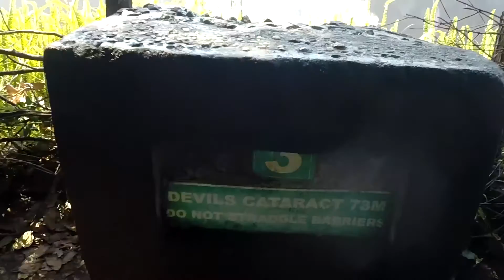Victoria Falls Zimbabwe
Victoria Falls, or Mosi-oa-Tunya (Tokaleya Tonga: the Smoke that Thunders), is a waterfall in southern Africa on the Zambezi River at the border of Zambia and Zimbabwe.

While it is neither the highest nor the widest waterfall in the world, it is classified as the largest, based on its width of 1,708 metres (5,604 ft)[7] and height of 108 metres (354 ft),[8] resulting in the world's largest sheet of falling water.